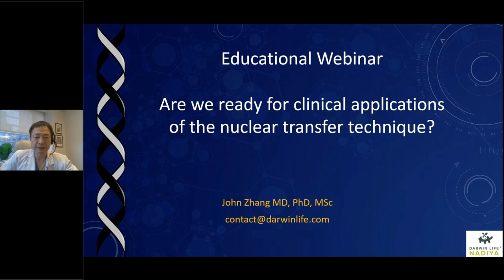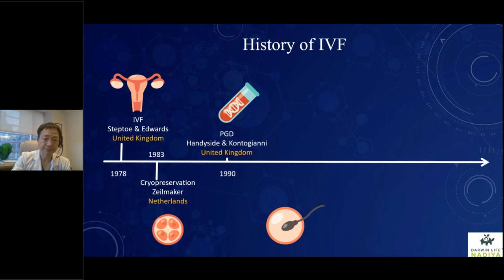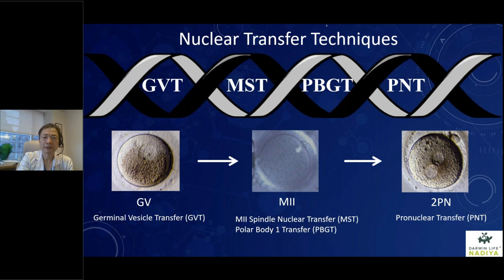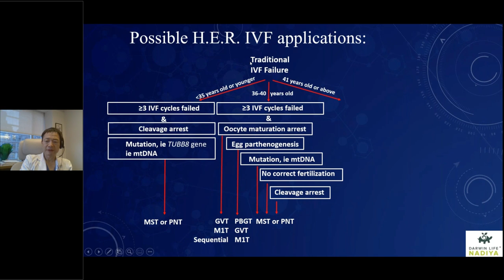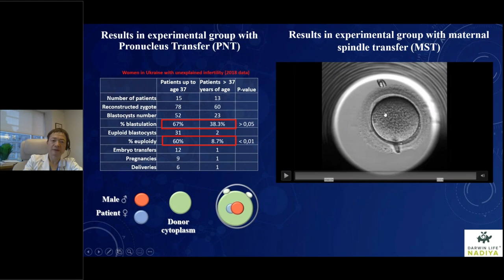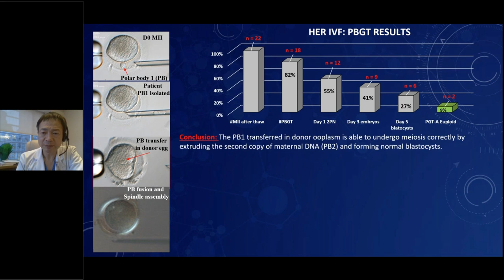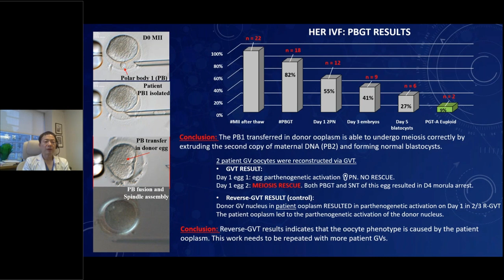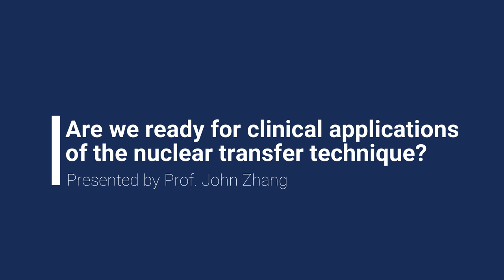Are we ready for clinical applications of the nuclear transfer technique?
Speaker: John Zhang, MD, PhD, MSc
IVF Worldwide Webinar Series